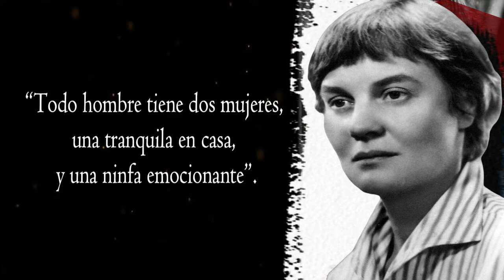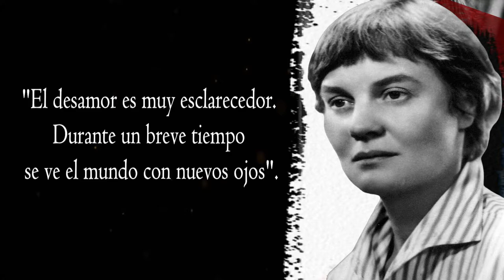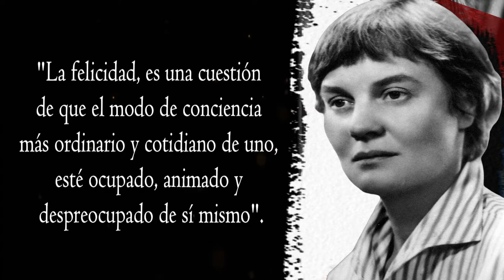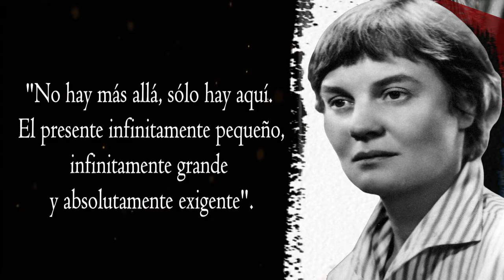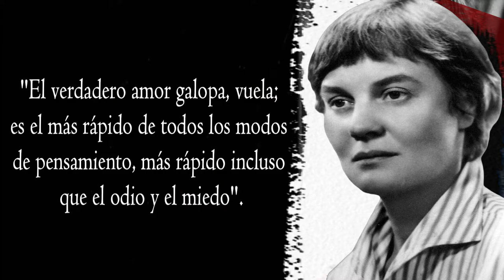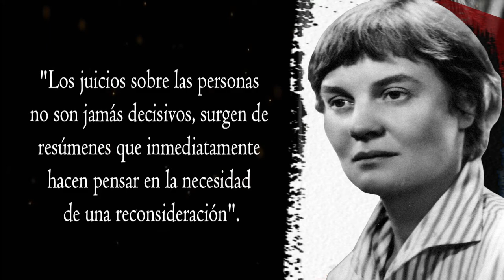| DAME JEAN IRIS MURDOCH | , ¤ 32 ¤🔥 CITAS Y PENSAMIENTOS 🔥 de temas de índole💕 moral o sexual💕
Dame Jean Iris Murdoch, DBE (Dublín, Irlanda; 15 de julio 1919-Oxford, Inglaterra; 8 de febrero 1999), fue una escritora y filósofa irlandesa, más conocida por sus novelas, en las que combina una rica caracterización con animados argumentos, incluyendo, por lo general, temas de índole moral o sexual.
Su primera novela que se editó, Bajo la red (Impedimenta, 2018), fue seleccionada en 2001 por la editorial Modern Library como una de las 100 mejores novelas en lengua inglesa del siglo XX. En el 2005, la novela fue elegida por la revista TIME como una de las cien mejores novelas en inglés de 1923 hasta aquella fecha.